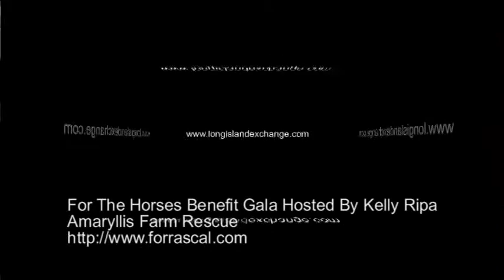Amarilyis Kelly Ripa interviews.mpg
TV Host Cognac Wellerlane interviews Kelly Ripa at the Amarilyis Horse Rescue Event in Bridgehampton